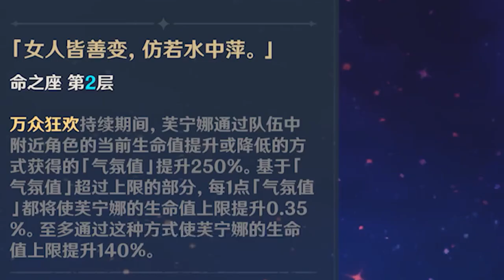原神：血量、伤害并存的角色！你都有了吗？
大家好，我是小曲讨厌吃蘑菇
原神盘点